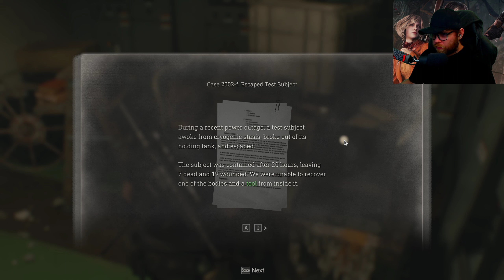Another Rescue | Resident Evil 4 - [Part 13]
Resident Evil 4 is a survival horror game developed by Capcom. Special agent Leon S. Kennedy is on a mission to rescue the US president's daughter, Ashley Graham, who has been kidnapped by a religious cult in rural Spain.

This playthrough is on Hardcore difficulty & while I'm blind to the remake, I have played the original many years ago.